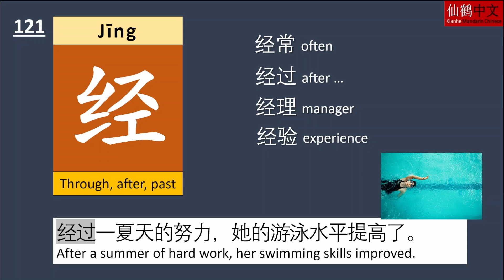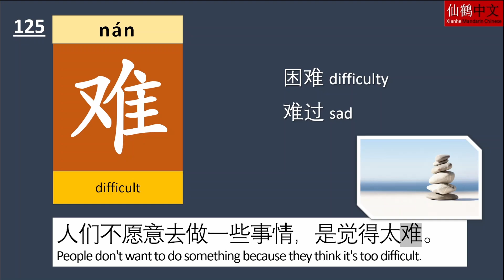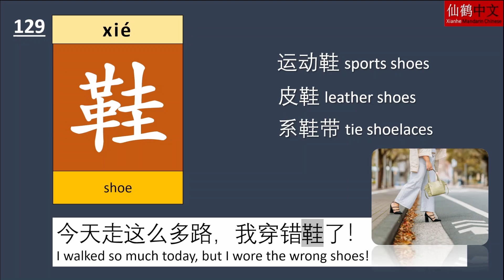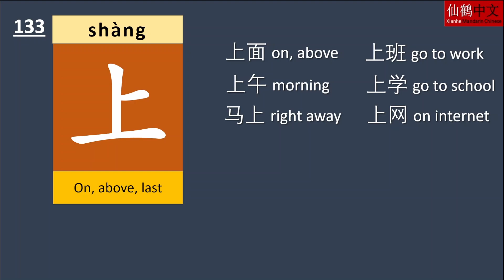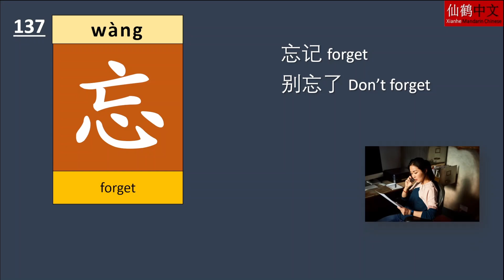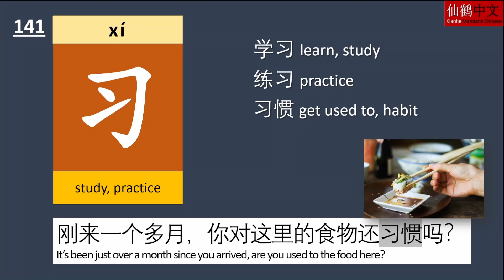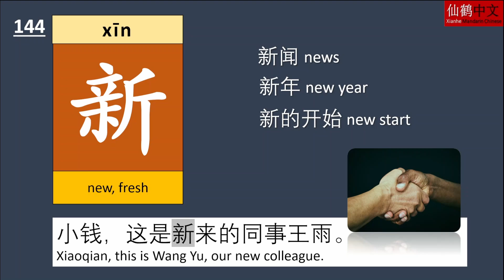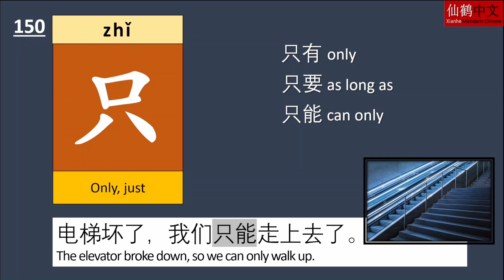300 must-know Chinese characters to start learning Chinese (121-150)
Let's learn the very basics of Chinese characters, words and sentences. Good start for beginners, solid review for HSK3+. JIAYOU^^ way to go!!